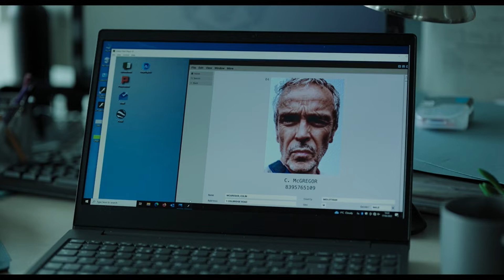Avis critique DAMAGED🚔 Alors ce polar?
Avis film

00:00 Intro.
01:00 Synopsis.
02:00 Ce que j'ai apprécié et moins apprécié sans spoilers.
06:25 Conclusion.